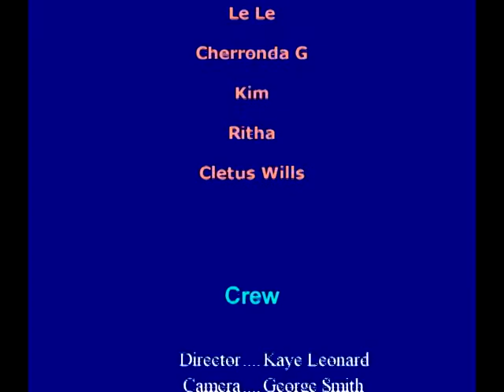In the Spotlight Season 8 Episode 3 Seafood Soul Festival Part 2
Enjoy interviews and performances at the Seafood Soul Festival of R&B/Pop Singer Le Le, R&B Singer Cherronda G, attendee Kim, attendee Ritha, and Manager Cletus.